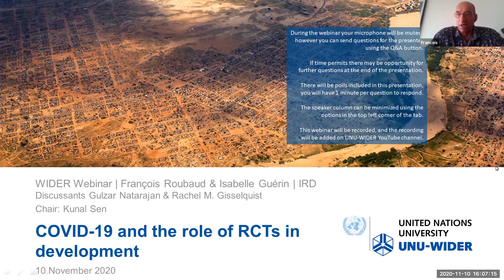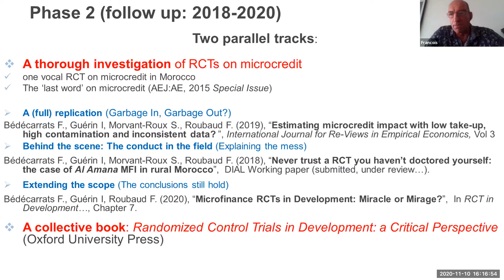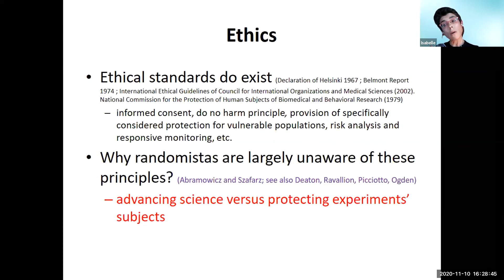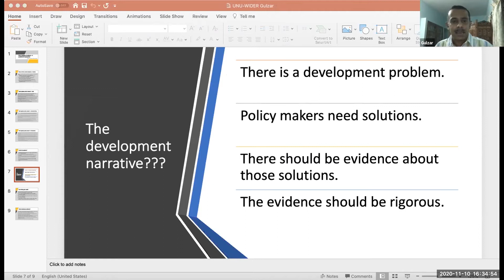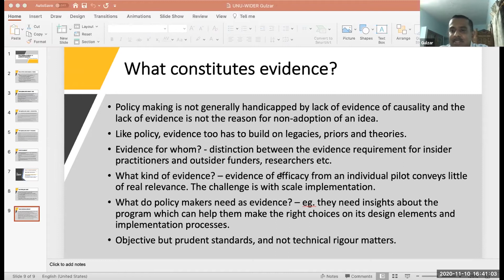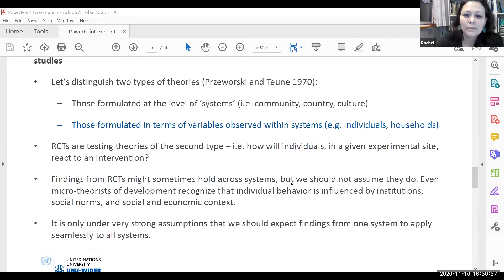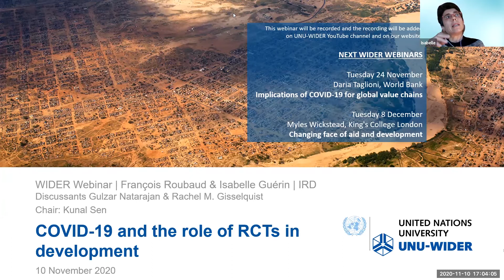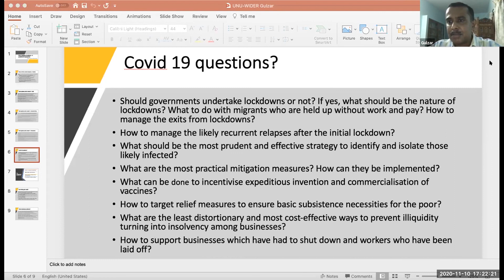WIDER Webinar | François Roubaud and Isabelle Guérin | 10 November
François Roubaud and Isabelle Guérin will join the WIDER Webinar Series on 10 November 2020. During this special 75 minute session they will launch their new book on the role of randomized control trials (RCT) in development.